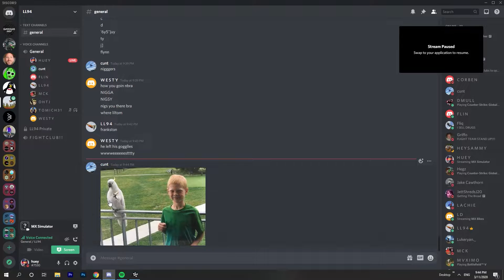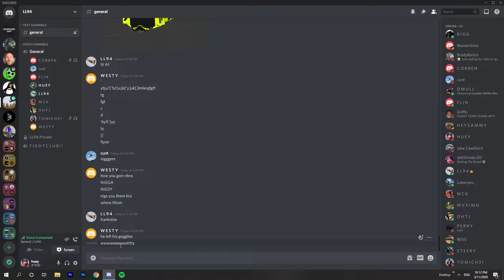MX Simulator But There's Subtitles | Alt F10 Comp. Part 3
why are you reading this? theres nothing here.